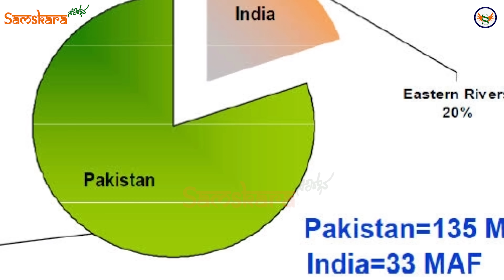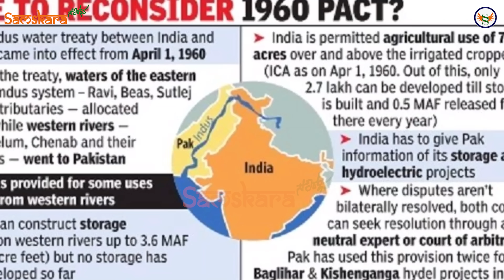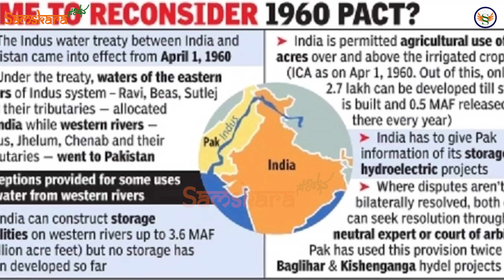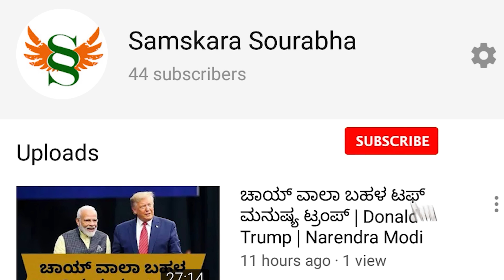ಯಾವ ಪ್ರಧಾನಿ ಕೈಯಲ್ಲೂ ಆಗದಿದ್ದನ್ನ ಸಾಧಿಸಿದ ಮೋದಿ ! ಪಾಕ್ಗೆ ಜಲ ಕಂಟಕ ! ಮರುಭೂಮಿ ಆಗೋಗುತ್ತೆ ಪಾಕ್